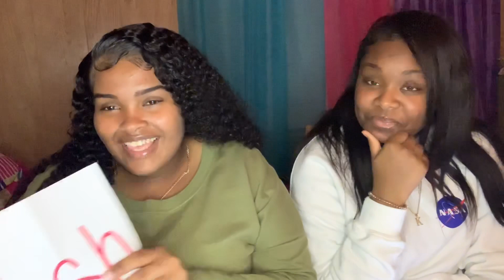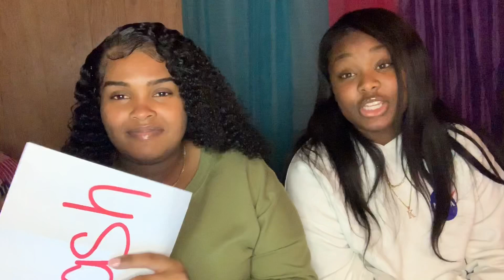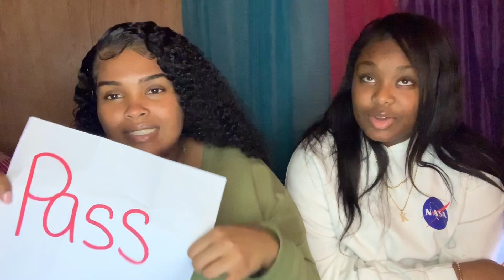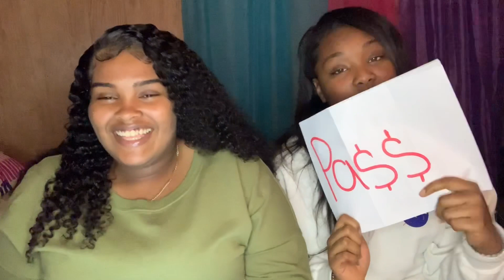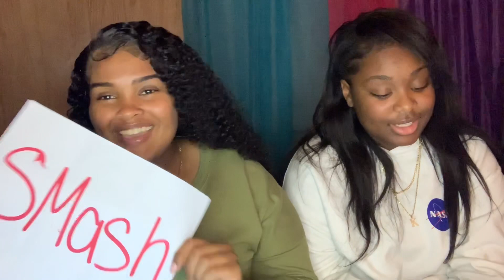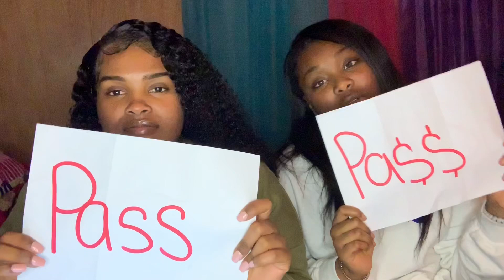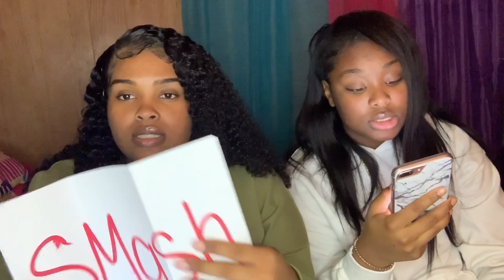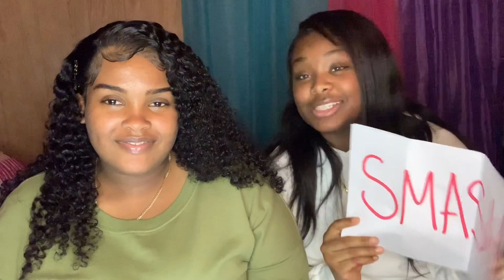SMASH OR PASS (Celebrity Edition) W/ MY COUSIN | Misha Vanique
Thank you for all the love & support 💛💕 I really appreciate every single one of you guys 😘❤️ Check out my recent video below ⬇️